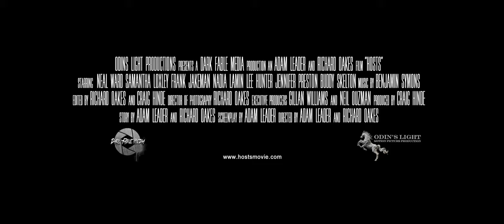HOSTS | Official Trailer (2020)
The Shocking New Horror Movie everybody is talking about, winning the Total Film 'Best Death' award at FrightFest 2020.

Out Now:

Watch here (UK)

(North America and Canada)

Hosts is a 2020 Christmas Horror like no other.

On Christmas Eve a family invite their
neighbours over for a celebratory
 dinner. Unbeknownst to them, their
neighbours have just become hosts
to a malicious, demonic entity.

The family find themselves fighting for
their lives in a night of brutal violence and unimaginable terror.

Like The Strangers at Christmas with an otherworldly twist, Hosts is a
simmering Sci-fi Horror where the palpable tension of a singular event
 belies an even more sinister takeover on a global scale.

Hosts was officially selected and Screened at Sitges Film Festival 2020 and won 'Best Death Award' at FrightFest 2020 by Total Film.